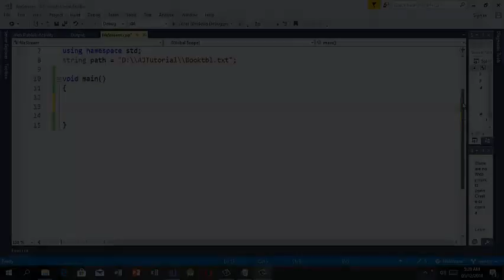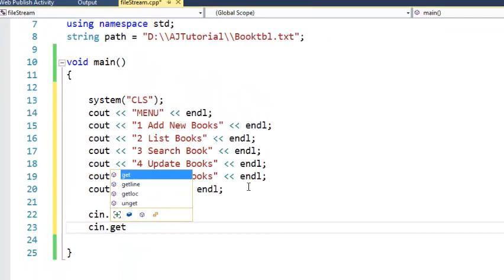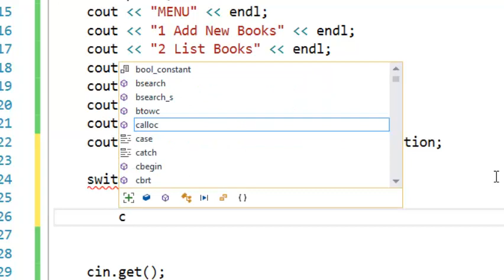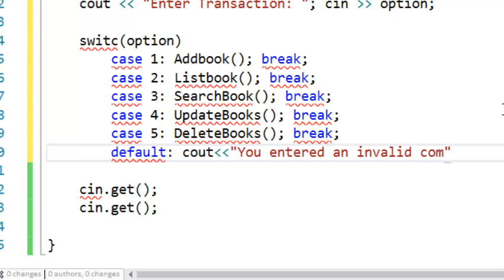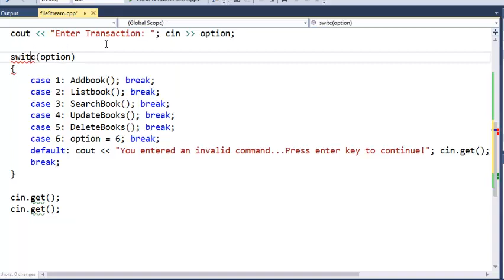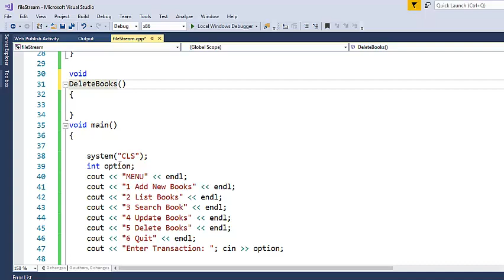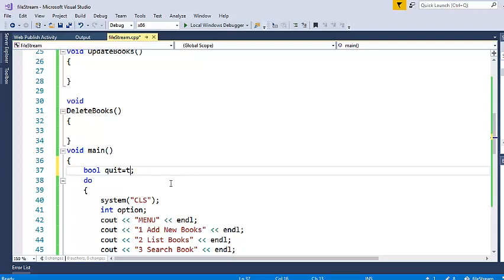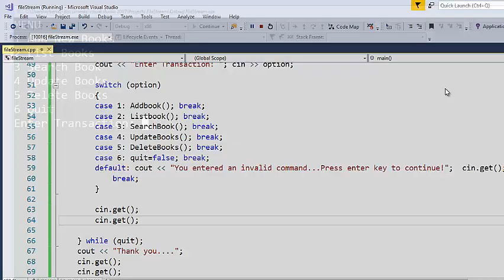Performing Create Update Search Record in C++ (CRUS) Part 2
Tutorial on how to perform Create, Update, Search and Delete Records on a text file in C++;